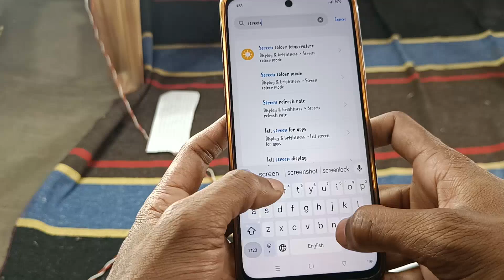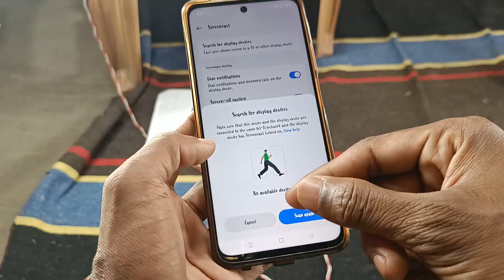realme c55 how to connect LED smart TV? mobile ko TV se kaise connect kare?